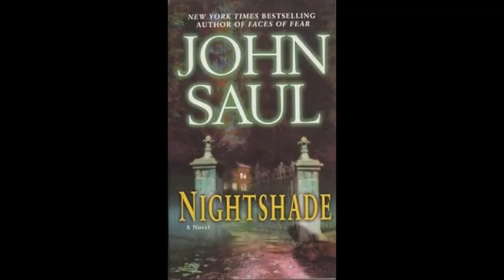20 chapter 19